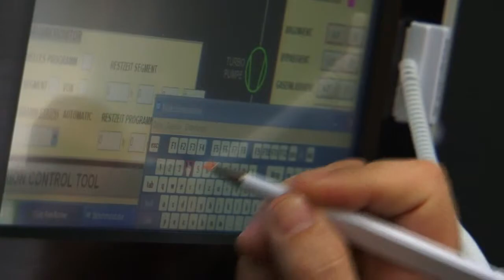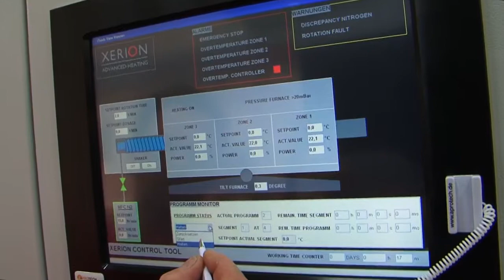CERAMITEC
Produktion:
Nadine Kremz, Bolislaw Richter Film- und Medienproduktion